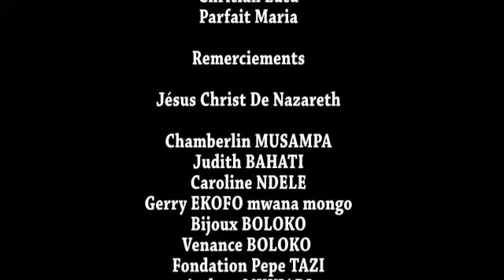ABUS DE CONFIANCE 1 FILM CONGOLAIS